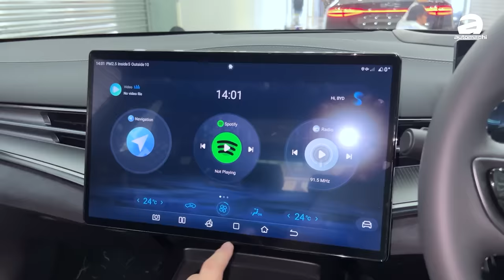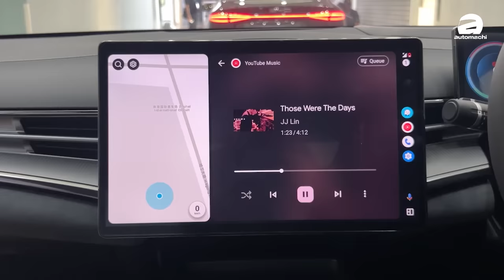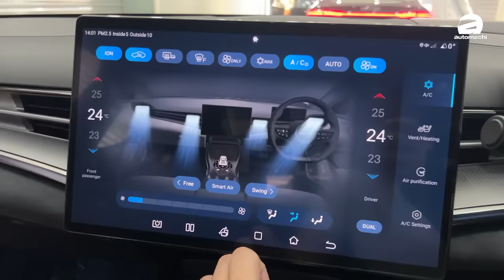BYD Seal 海豹抢先体验：操控+动力最强的BYD，有没有机会干掉 Tesla Model 3？（新车试驾）｜automachi.com 马来西亚试车频道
说了很久的 BYD Seal（海豹）终于在今日现身本地，并且原厂也开放让大众预览了，据悉新车将和中国市场一样具备三种不同的动力配置，其中在最顶级的版本最大马力表现达到了 522Hp 的境界，零百加速只需 3.8 秒，新车有望明年正式登陆大马市场，预计售价 RM 200,000 起。

海豹在中国有 “Model 3”杀手之称，之所以命名为海豹就是因为这款车采用了“海洋美学”设计理念，它的头灯组造型相当锐利，并且在下方还有着 U 形的灯条，而这款车也有着流线型造型轿跑 Coupe 设计，让它的风阻系数低至 0.219 cd，同时还有贯穿式尾灯的设计，相当地运动化，相信可以吸引不少的年轻人。

内饰部分这款车虽然使用了极简的设计风格，但是它在细节上还是相当的丰富，它的冷气出风口和饰条贯穿整个中控台，而且可以看到有 10.25 寸全液晶仪表、15.6 寸支援 OTA 远程升级可旋转的触屏主机以及 W-HUD 抬头显示器，另外还有名为光感天幕的全景天窗，可以自动根据光线来调教透明度，整体配备相当丰富。

动力部分，我们都知道比亚迪是以电池和电机而闻名，这款车就用了著名的刀片电池，通过 CTB 电池车身一体化技术，有效提升车身空间及安全性，它在中国被分为标准续航，长续航和四驱性能版，主要差别在于电池组的容量以及性能，其中标准续航版有 201 Hp + 310 Nm 动力输出，至于长续航版则有 308 Hp + 360 Nm 动力输出，而四驱性能版则是前后共双电机布局，可以输出最大马力表现 522 Hp，峰值扭力表现 670 Nm，0 – 100 km/h 加速只需 3.8 秒，另外它搭载 61.4 kWh（标准续航版）和 82.5 kWh 的电池组，部分车型根据 CLTC 标准测试可以实现最远 700 km 的续航，通过最大 150 kW 的充电功率，30 分钟就可以将电池从 30% 充至 80%。